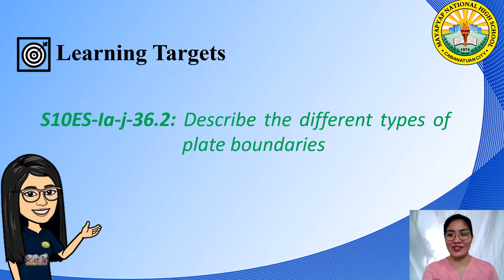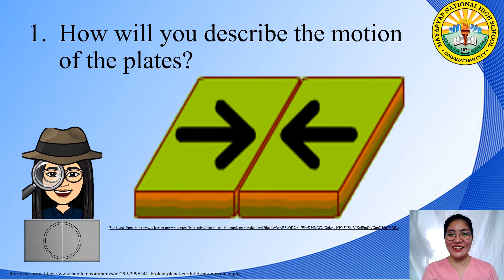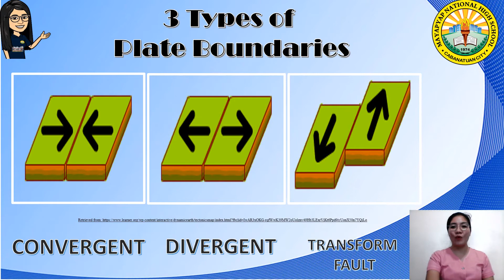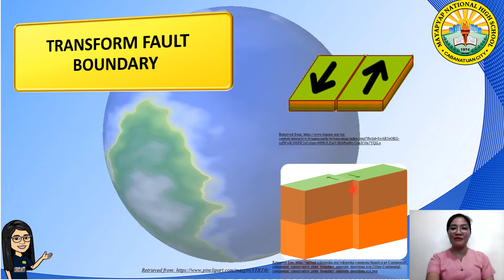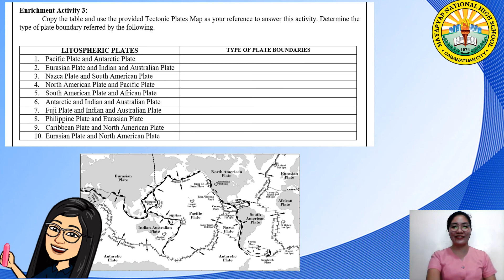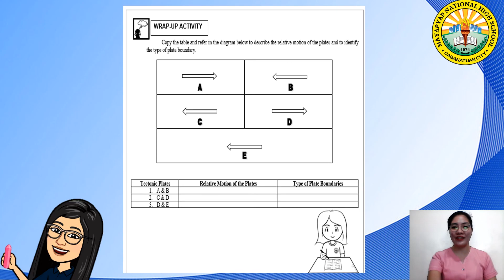SCIENCE 10 Quarter 1 Week 4